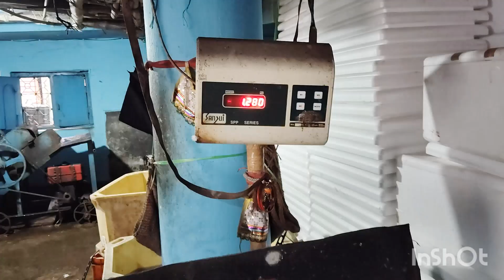paradeep fishing point#unique fish 'ILISHI'ମାଛ ଖାଇବ ଇଲିସି ଚାକିରି କରିବ ପୁଲିସିactiverahul@sjrnarend